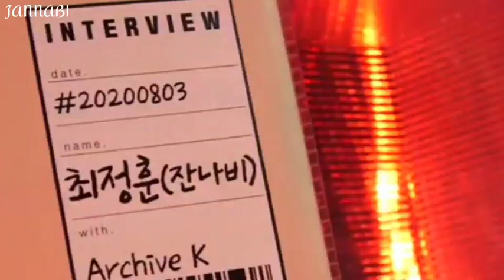[[ENG/JAP/CHI/KOR]] JANNABI'For lovers who hesitate' with 50-member Ochestra Sbstv Feb.12 2021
The original version  has been uploaded to YouTube. If you can understand the content after seeing my subtitles, click the address above to see the original.